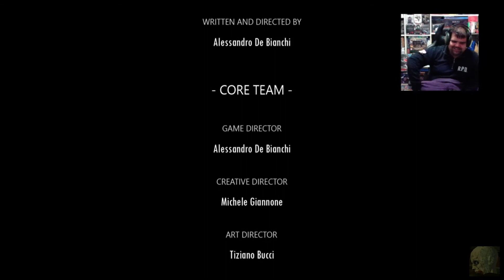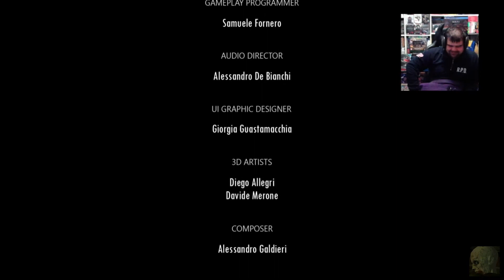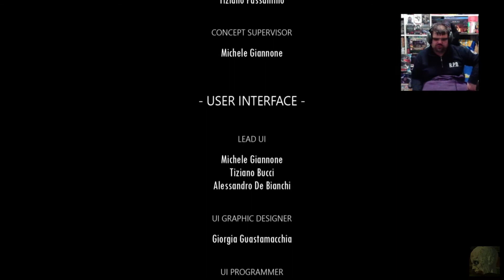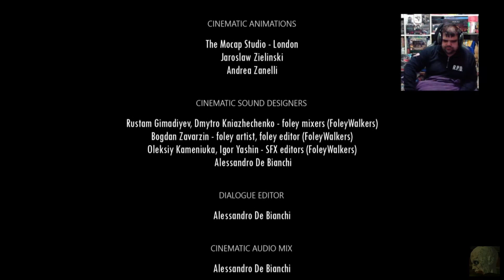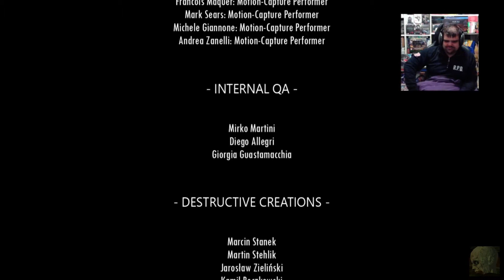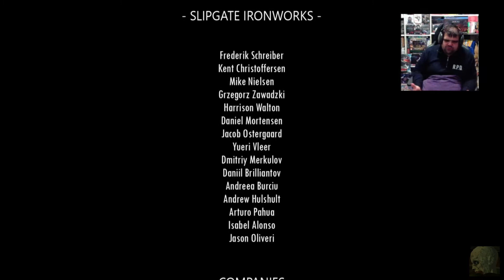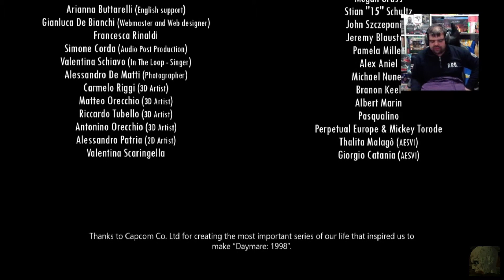Daymare 1998 (Ps4) Gameplay Parte 10 Finale ITA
Siamo finalmente giunti alla conclusione di questo survival horror made in Italy,e nonostante qualche incertezza si è dimostrato un gioco pregno di passione e impegno da parte degli Invader Studios che hanno realizzato il meglio che potevano date le loro attuali possibilità,si può ancora migliorare e spero tanto che ne avranno la possibilità e ci voleva proprio un gioco cosi.Grazie Invader Studios